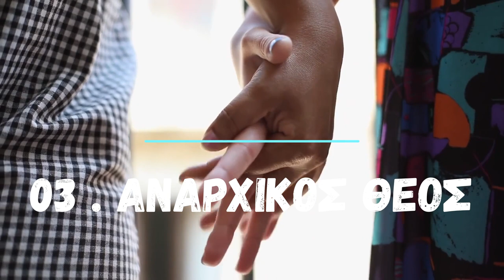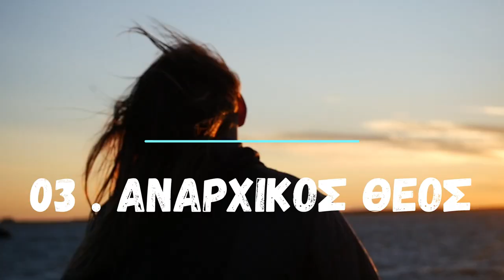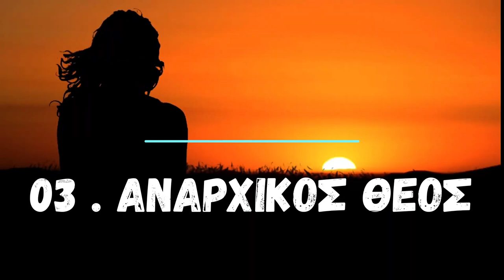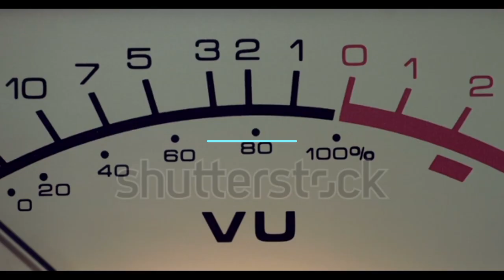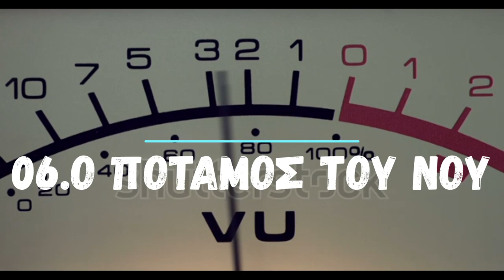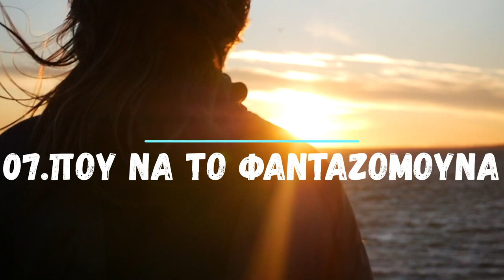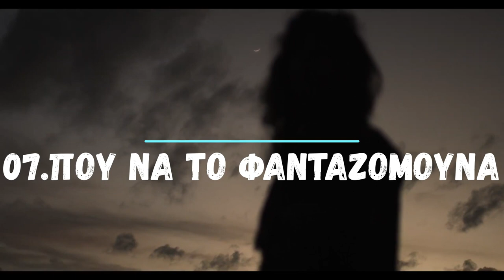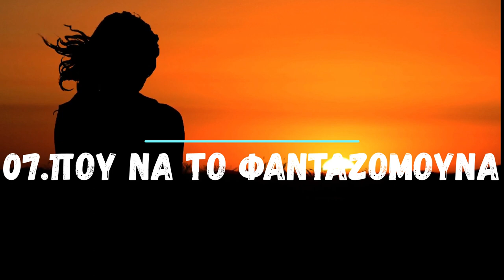ΗΛΙΑΣ ΠΟΛΙΤΗΣ - ΑΡΧΑΓΓΕΛΟΣ Ο ΕΡΩΤΑΣ - ΓΙΩΡΓΟΣ ΝΙΚΟΛΑΚΑΚΟΣ -FULL ALBUM 2022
ΣΤΙΧΟΙ : ΓΙΩΡΓΟΣ ΝΙΚΟΛΑΚΑΚΟΣ

01. ΤΟ ΤΑΞΙΔΙ 00:00
02. ΔΙΣΕΚΤΟΙ ΚΑΙΡΟΙ 04:46
03. ΑΝΑΡΧΙΚΟΣ ΘΕΟΣ 08:21
04. ΑΡΧΑΓΓΕΛΟΣ Ο ΕΡΩΤΑΣ 11:39
05. ΚΑΗΜΕ ΜΟΥ 14:55
06. Ο ΠΟΤΑΜΟΣ ΤΟΥ ΝΟΥ 18:19
07. ΠΟΥ ΝΑ ΤΟ ΦΑΝΤΑΖΟΜΟΥΝΑ  22:17
08. ΕΚΕΙΝΑ ΤΑ ΠΟΥΛΙΑ 25:12
09. ΒΑΘΙΑ ΜΕΣ ΣΤΗΝ ΨΥΧΗ ΣΟΥ - ΔΕΣΠΟΙΝΑ ΠΑΝΤΕΛΙΔΟΥ 29:36
10. ΕΙΣΑΙ Ο ΒΟΡΙΑΣ 33:29
11. ΤΙ ΟΝΕΙΡΑ ΝΑ ΚΑΝΩ  37:49

GLOBAL PRODUCTION
by εδέμ
Eνορχήστρωση : Ηλίας Πολίτης